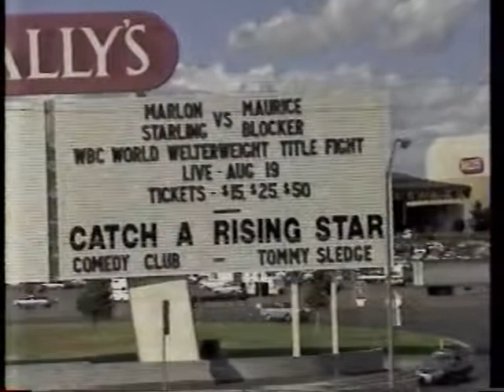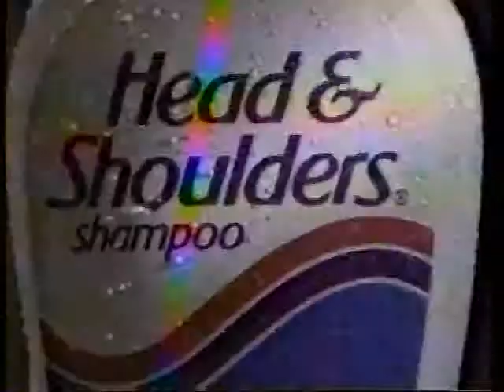MARLON STARLING VS MAURICE BLOCKER